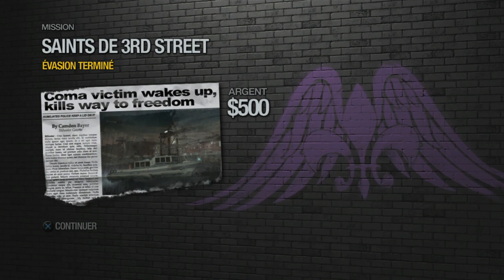LET'S play saint row 2 ( PS3 )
bon jeux ps3 qui se fais un peux vieux